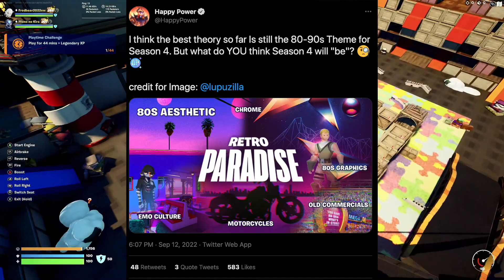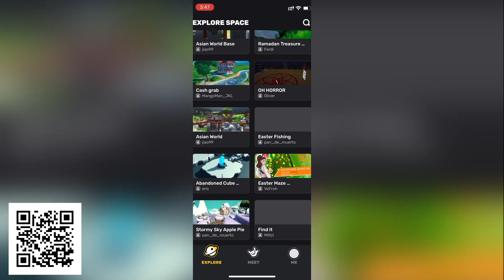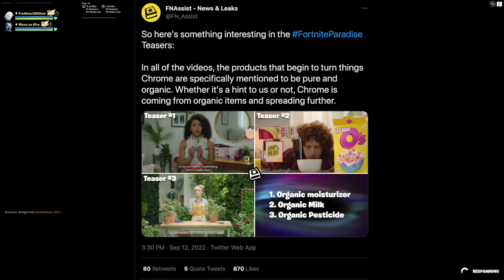Fortnite Season 4 Chrome - Explained!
🚨USE CODE "Post" in the ITEM SHOP to show love, support and respect to the content.

🖼My Fortnite Creative Maps:
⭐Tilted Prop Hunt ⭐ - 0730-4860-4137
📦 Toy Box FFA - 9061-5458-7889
7️⃣ IO VS THE SEVEN - 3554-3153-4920
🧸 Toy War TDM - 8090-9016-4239